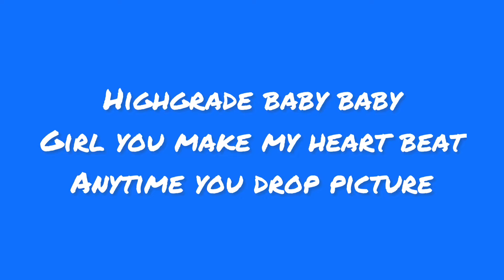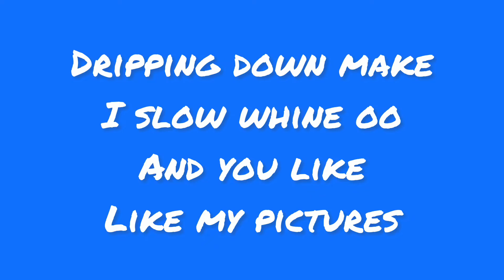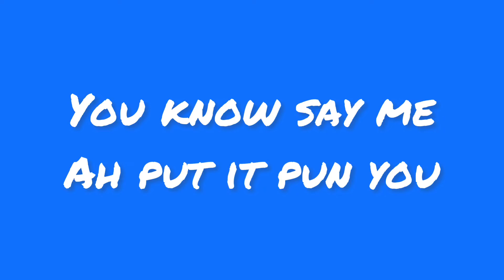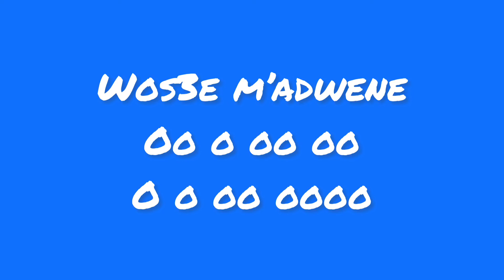Samini ft Efya - Picture lyrics video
Latest track from Samini and Efya titled Picture. Hope you enjoy the lyrics ✌🏽

Picture, Samini, # Efya.